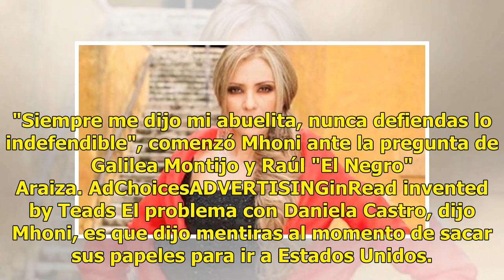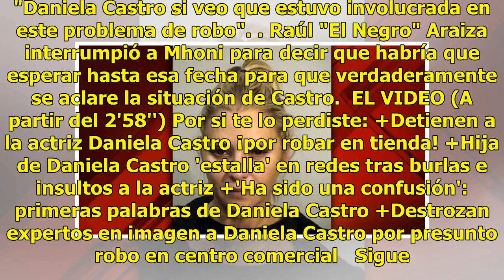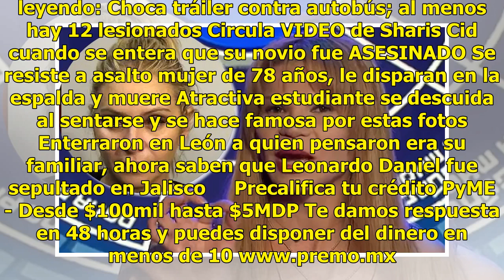Video. Mhoni Vidente revela si Daniela Castro es culpable de robo en tienda de EU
Daniela Castro se enfrentará a la justicia estadounidense el 29 de octubre y Mhoni Vidente predice lo que pasará. Al ser invitada al programa Hoy de Televisa en su sección Ruleta esóterica, Mhoni no se guardó nada sobre la situación que enfrentará Daniela Castro. "Siempre me dijo mi abuelita, nunca ...